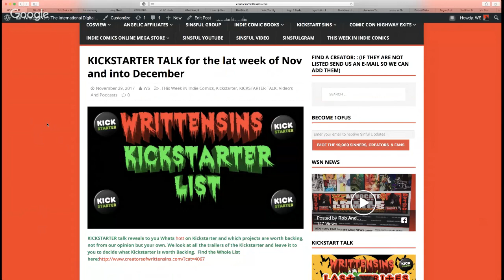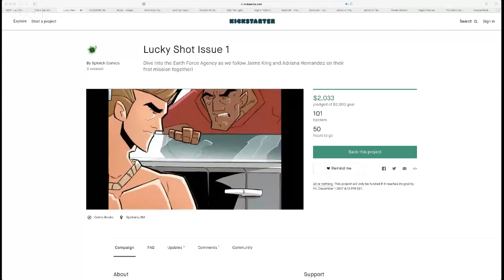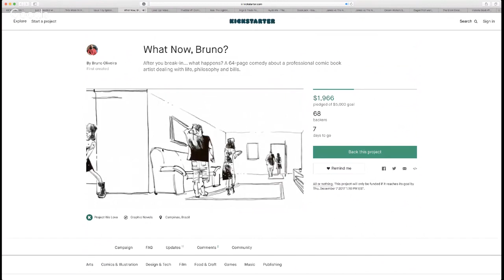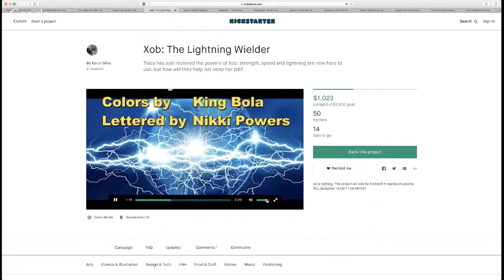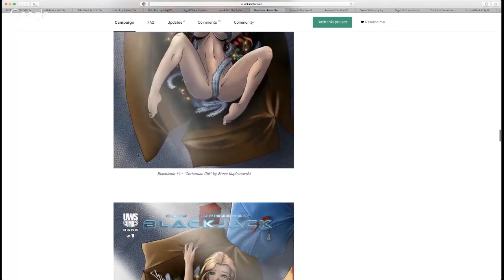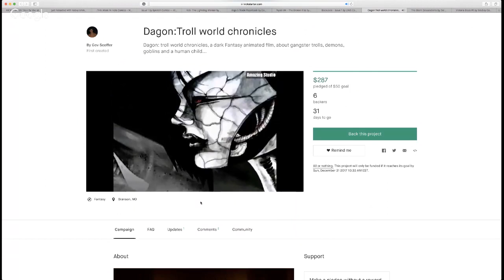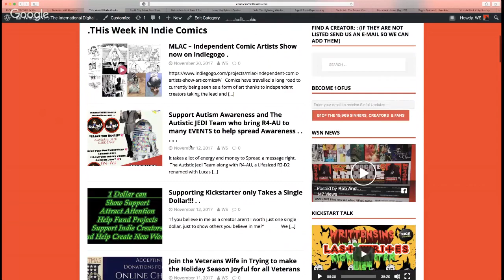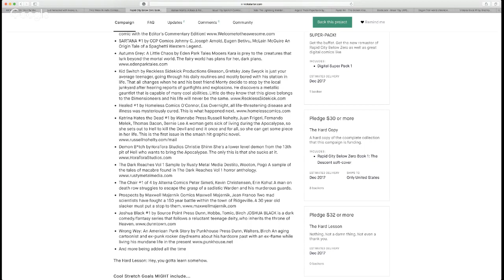KICKSTARTER TALK for the lat week of Nov and into December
KICKSTARTER talk reveals to you Whats hott on Kickstarter and which projects are worth backing, not from our opinion but your own. We look at all the trailers of the Kickstarter and leave it to you to decide what Kickstarter is worth Backing.